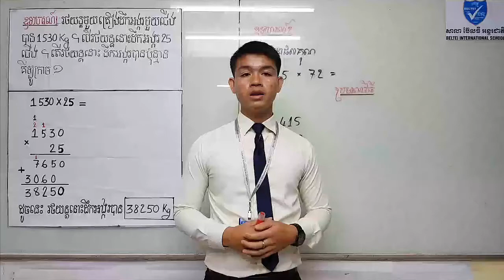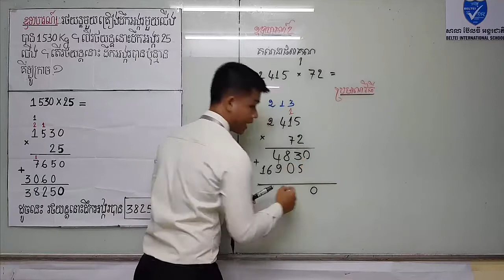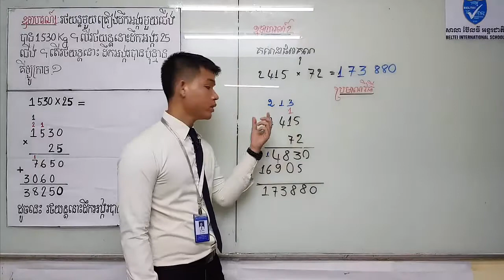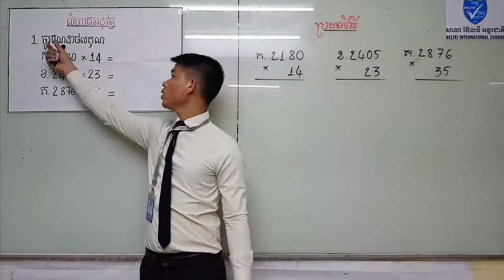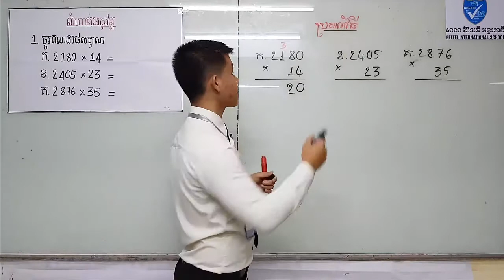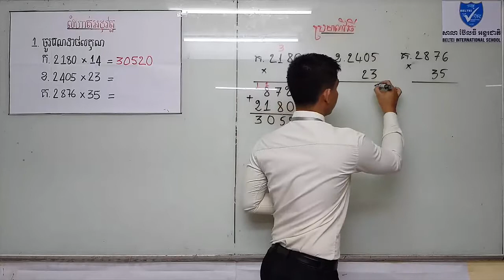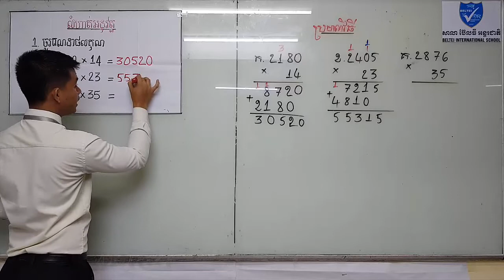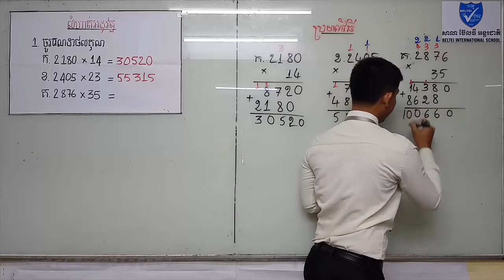Multiplying 4digit by 2digit-កណិតវិទ្យាថ្នាក់ទី៥​ មេរៀនទី២ វិធីគុណ